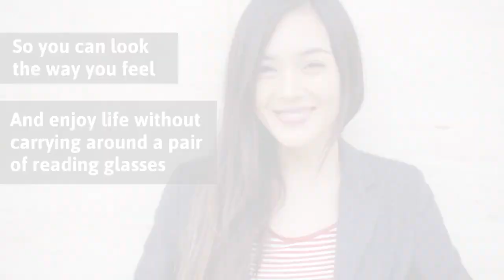Multifocal Contacts for Presbyopia | EYEcenter Optometric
If you have passed the age of 40 and have progressively developed a difficulty seeing objects close up, you may very likely have a common age-related condition called presbyopia which is when the eye’s natural lens loses its ability to focus on objects when they are close.

You can book online or call the nearest office for an eye exam: